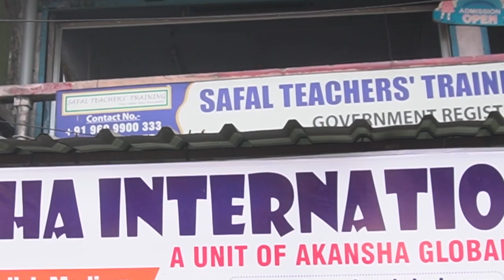Teacher Training Course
📢 Attention all educators! 🎓

Introducing the ECCED Fast Track Course for Teachers! 🚀

We are thrilled to announce our fast-paced & comprehensive Early Childhood Care and Education Diploma (ECCED) course designed specifically for teachers like you!

1️⃣ Accelerated Learning: We understand that your time is valuable, so we've condensed the course into an intensive, time-efficient program. Embark on your professional journey faster than ever before!

2️⃣ Cutting-Edge Curriculum: Stay ahead of the curve and be an innovator in the classroom!

3️⃣ Expert Faculty: Learn from industry-leading experts with extensive experience in early childhood education.

4️⃣ Hands-on Experience: Gain valuable practical experience through our immersive teaching practicum.

5️⃣ Career Advancement: Stand out and unlock exciting opportunities in educational institutions

Campus :-
Teacher Training Course, C/O Akansha International School, Begunia More, G.T. Road, Barakar 713324